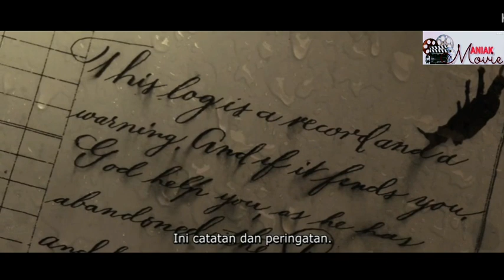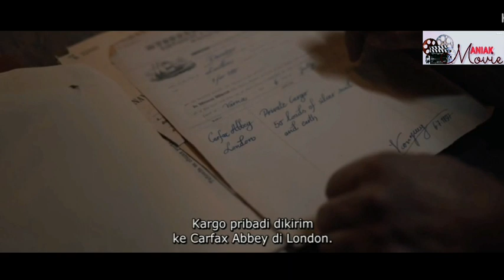KISAH DRACULA YANG MENUMPANG KAPAL BARANG SAMPAI KELONDON | Alur Film The Last Voyage The Demeter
Berdasarkan bab mengerikan dari novel klasik Dracula karya Bram Stoker, The Last Voyage of the Demeter menceritakan kisah mengerikan tentang kapal dagang Demeter, yang disewa untuk membawa kargo pribadilima puluh peti kayu tanpa labeldari Carpathia ke London. Peristiwa terkutuk menimpa kru saat mereka berusaha bertahan selama perjalanan, diintai tanpa ampun setiap malam oleh sosok di atas kapal. Ketika Demeter akhirnya tiba di lepas pantai Inggris, itu adalah bangkai kapal yang hangus dan terlantar. Tidak ada jejak kru.